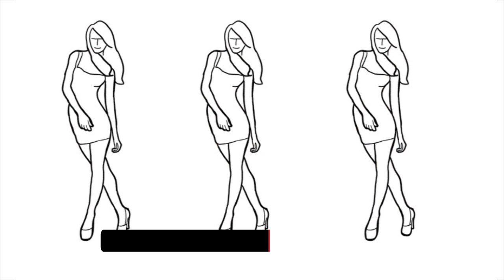9 kiểu tạo dáng hiệu quả khi chụp hình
Hãy chọn cho mình một cách tạo dáng hiệu quả nhất để chụp ảnh thật đẹp.